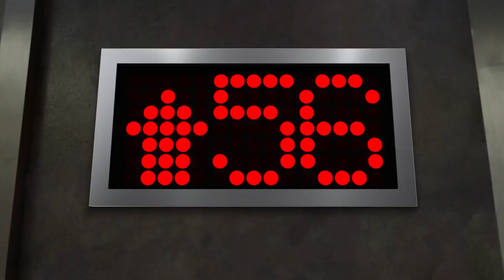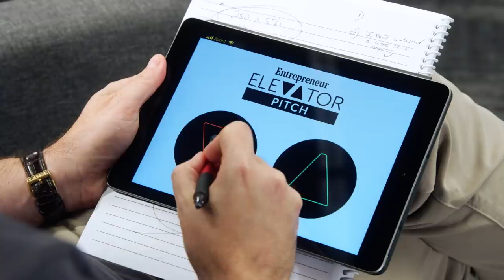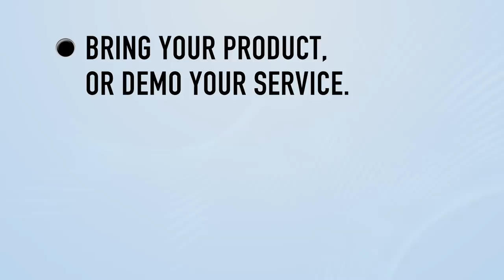'Are You Saying You've Had $5 Million in Sales ... in 9 Months?'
Watch our panel of investors bid against one another in this episode of our weekly pitch show.

G2, America's $1 selling pen, is seeking America's #1 Overachiever who is making a difference. Nominate yourself or others on G2Overachievers.com.